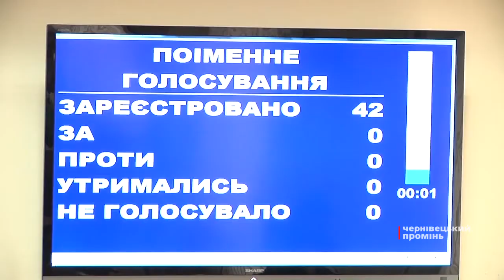Чому депутати обласної ради зібралися на позачергову сесію?